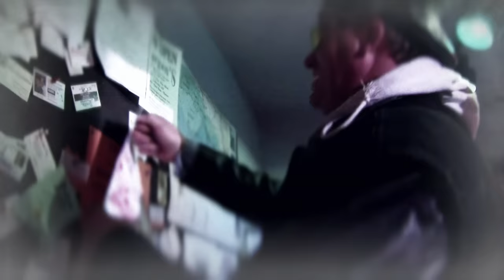Hells Angels Run-In With Police!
For more than a decade, Tommy Baker has led a group of week-end bikers on rides literally all across America. Along the way, he decided they should call themselves "The Ice Cream Men From Hell." He designed a patch and gave the 'colors' to the riders he thought were worthy. They weren't an official Motorcycle Club, but maybe - one day - they'll try. That day has finally arrived. Baker put together the quintessential biker journey - a biker boot camp - to see if he and his buddies had what it takes to be a real Motorcycle Club - an M.C. - an American M.C. Getting seventeen men, from all walks of life and three states together is the first mission - and it doesn't go smoothly. Once they do all meet up and start riding together - five minutes in, one of them goes down.

Let us know if you’ll be streaming American MC at home and what you think about the events that unfold for Tommy Baker and the Ice Cream Men From Hell in the comments below.

Discover more and keep up to date with the exciting clips and movies previews on our YouTube channel

Stream your favorite Choppertown Classics, and New Content arriving all the time on the following Free TV channels:

Be sure to check out Choppertown’s Exclusive VHX Streaming Site as well